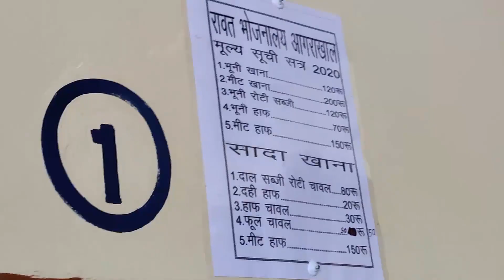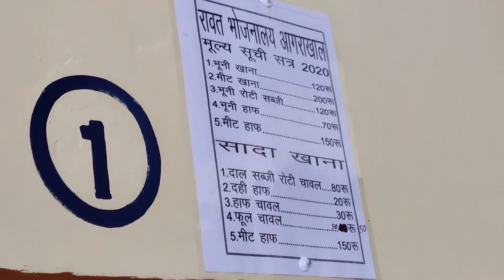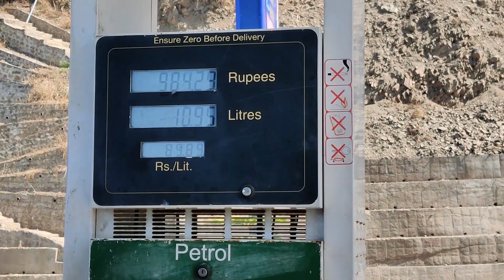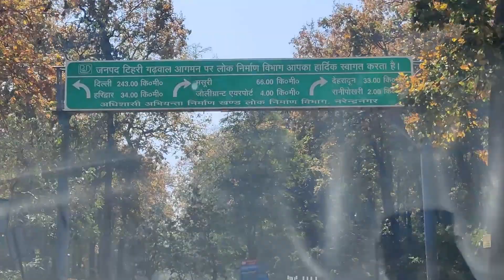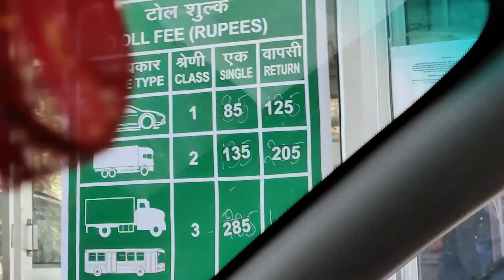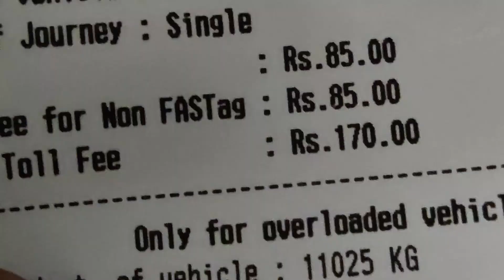Lachiwala Toll Plaza NH-72, Rs. 170 itna jyada Dehradun - Bolte Pahad #39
Hey Guys,
You will watch almost Daily vlogs on this channel.
I want to share my lifestyle and How do we really survive in the Himalayas.
You are going to watch how I live my lifestyle and you'll have a brand new experience about the lifestyle of a pahadi Family.
You will live with me through this channel.

Daily vlog at 9PM